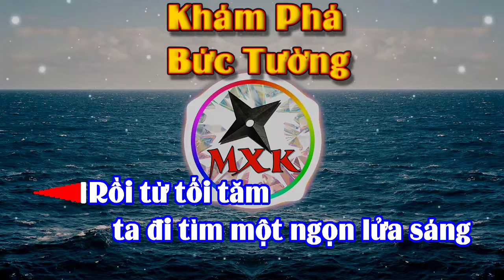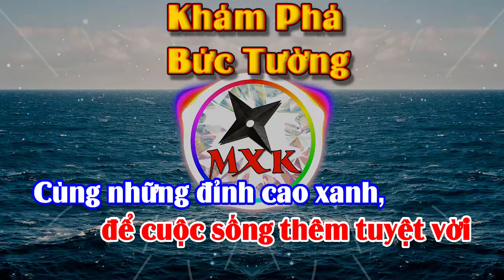Khám Phá - Bức Tường -VKARAOKE 🎤